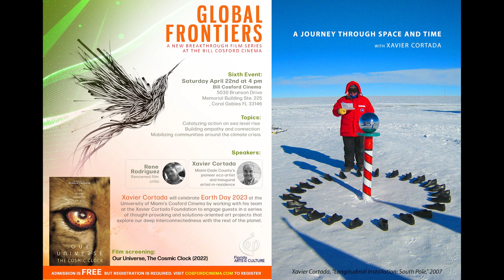"A Journey Through Space and Time" with Xavier Cortada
"A Journey Through Space and Time" begins at 4 p.m. Saturday, April 22 with Miami-Dade County’s pioneer eco-artist and inaugural artist-in-residence Xavier Cortada. Working with his team at the Xavier Cortada Foundation, he will  engage guests in a series of thought-provoking and solutions-oriented art projects that explore our deep interconnectedness with the rest of the planet.

Cortada will invite everyone in attendance to participate in "The Underwater,"  a countywide campaign that’s catalyzing action on sea level rise through elevation-driven public art installations.

After receiving their personalized Elevation Marker, participants will have the opportunity to join Cortada in the "Longitudinal Installation," a ritual aimed at building empathy and connection that he performed at both of the Earth’s poles.

Inside the cinema, Cortada will provide a preview exhibition of "Underwater Florida,” hand-painted Elevation Markers that he created at 54 coastal city halls to expose their vulnerability to rising seas, and share reflections on how we can mobilize communities around the climate crisis by tapping into our own creativity.

The program will close with "DO NOT OPEN," a project asking the audience to write a letter to someone in 2123 that will be sealed and stored in the University of Miami’s archives for 100 years.